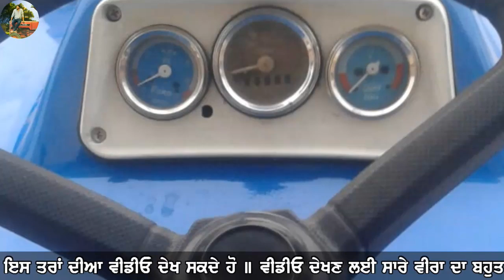#413 || ਮੋਡੀਫਾਈ ਫੋਰਡ 3600, Mahindra ਬਲੇਰੋ, Royal Enfield ਬੁਲਟ